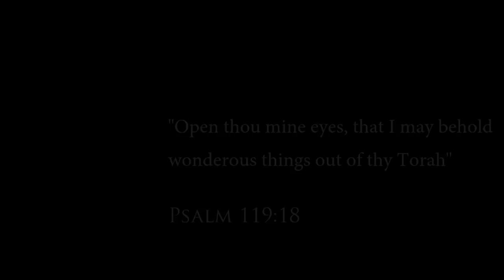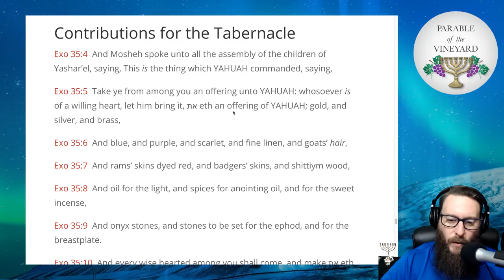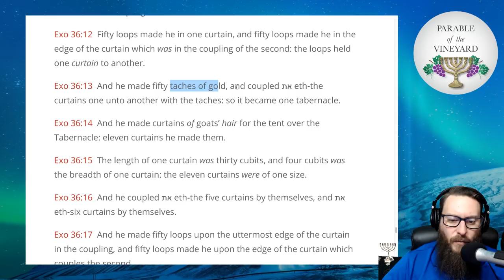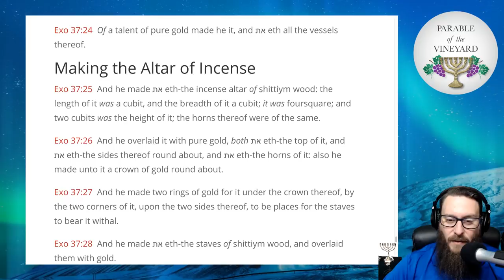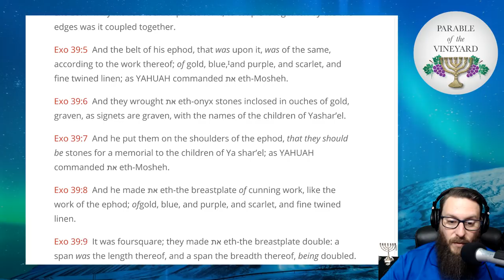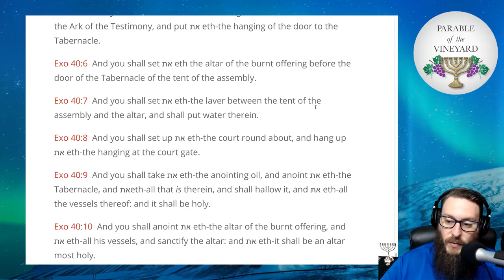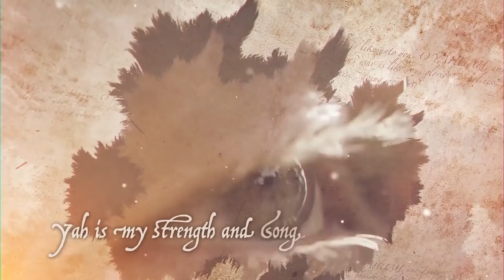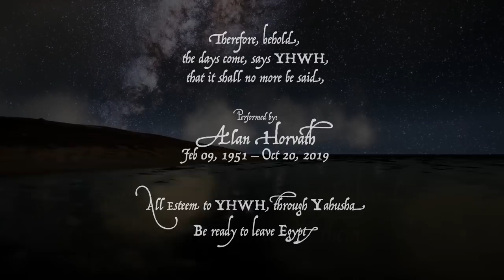Torah Portions - Week 22 & 23 - Vayakhel & Pekudei - Exodus 35:1 - 40:38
Torah Portion Week 22 & 23 - Vayakhel "He Assembled" and Pekudei "Amounts Of"
Exodus 35:1 - 40:38

LIVE FELLOWSHIP:
Friday - 8pm CST: Weekly Gathering

Also you can find this content on LBRY

*If you feel led to assist me in this journey, always pray about it first, to make sure it's YHWH's will, as he may have other plans. Also, please do not put yourself in a bind to help, as our needs are currently being met, HalleluYah!
This would be a love offering (not a tithe)

-We are not a 501c3 for many reasons and unfortunately, your gifts would not be tax deductible.

Mail:
Adam Fink

Our Preferred Scriptures: The CEPHER
It includes the restored names of the Father and our Messiah, as well as containing the 14 removed books of the Apocrypha and other Dead Sea Scroll manuscripts.

This book is not cheap, but you get what you pay for. If you are low on funds, you can read it (the books included in the 66 book cannon) for free with the E-Sword app